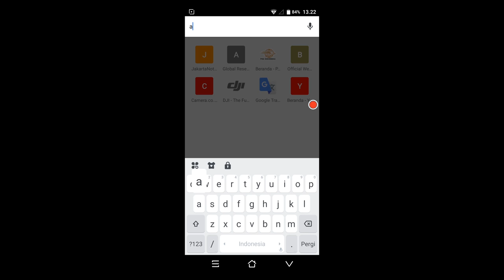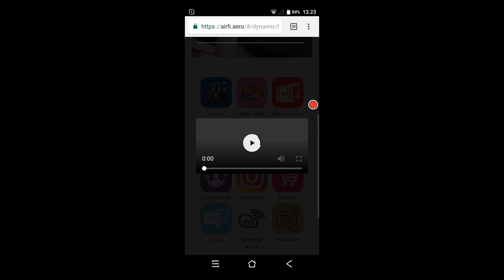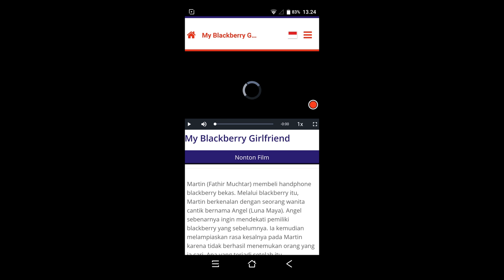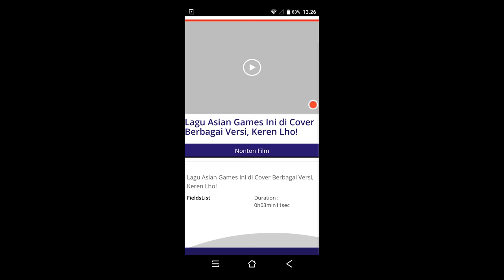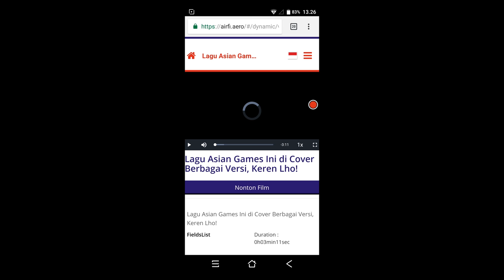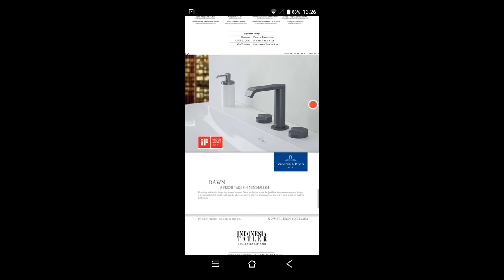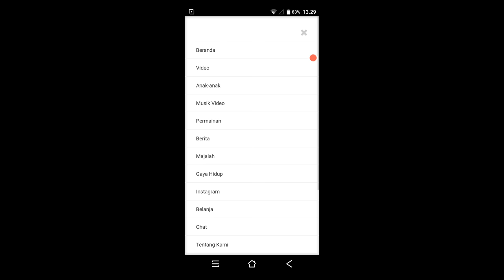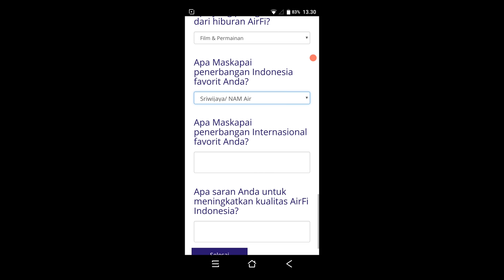Ada Wifi di Pesawat Sriwijaya Air | Airfi Indonesia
Sekarang penerbangan Sriwijaya lebih berwarna berkat hadirnya satu hiburan kekinian di dalam pesawat, yaitu Airfi.
Hiburan berbasis wifi lokal yang dapat diakses melalui smartphone, laptop ataupun gadget lainnya.
Kalian cuma cukup login wifi yang di sediakan maskapai, dan hiburanpun hadir didalam genggaman kalian.